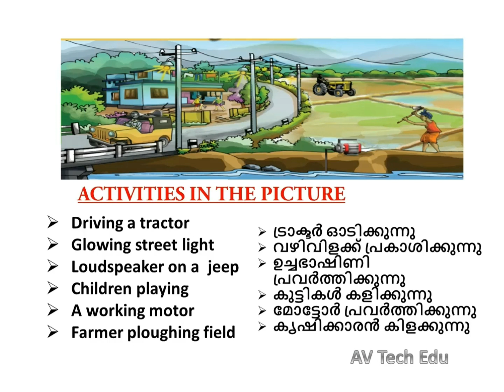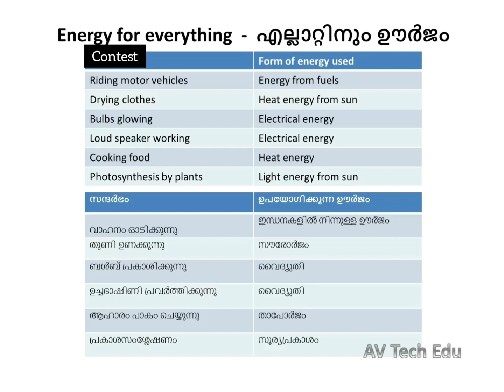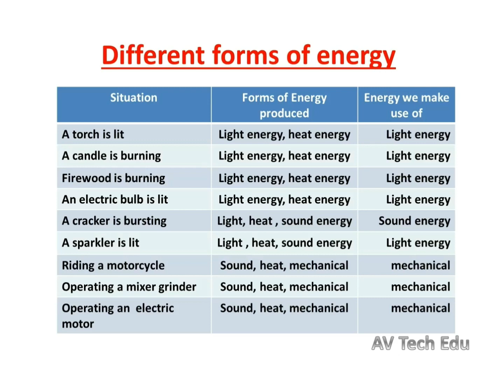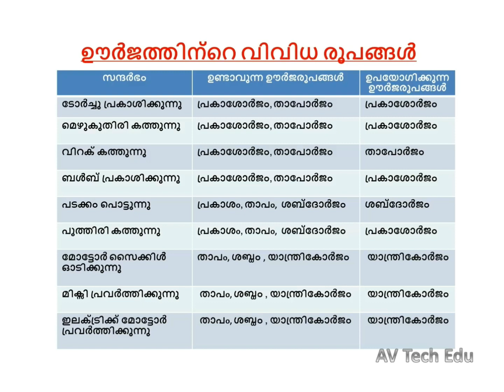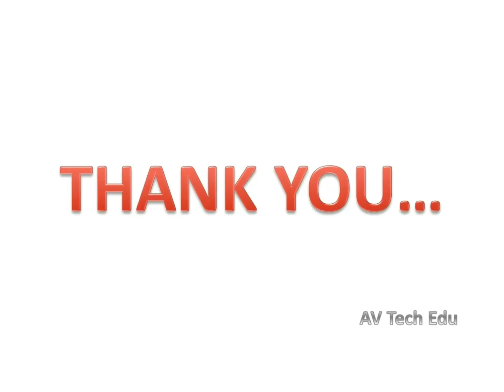class 6|basic science|chapter 2|PART-1|the essence of change|മാറ്റത്തിന്റെപൊരുൾ |AV Tech Edu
video explains the standard 6 basic science chapter-2 the essence of change in detail.
It includes all the text book activities.

മാറ്റത്തിന്റെ പൊരുൾ പാഠഭാഗത്തിന്റെ ആദ്യഭാഗം